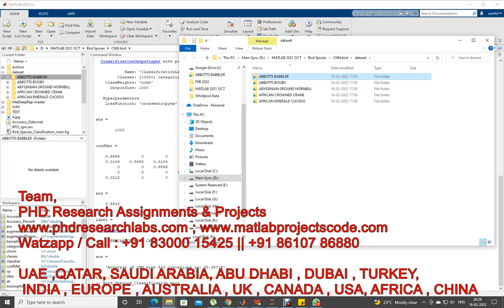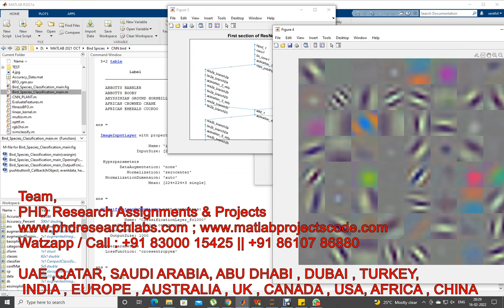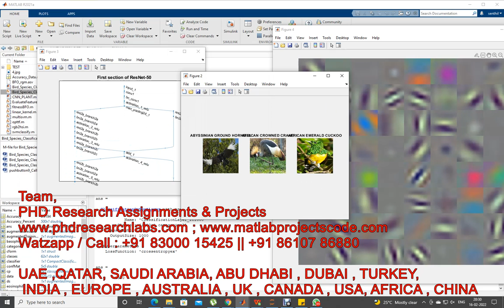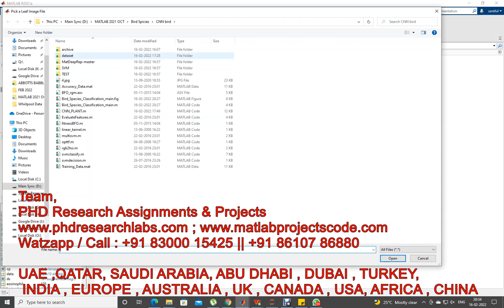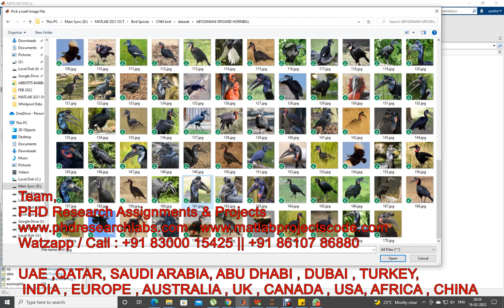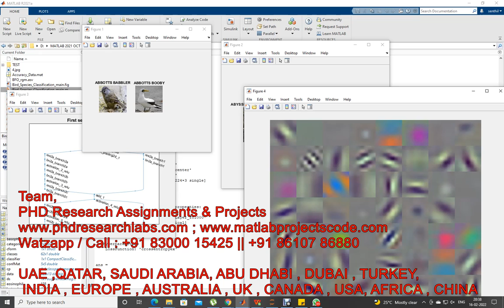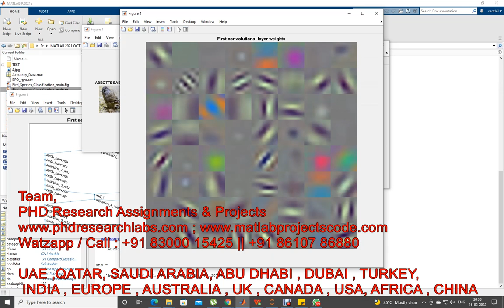Bird Species Classification using CNN || Kaggle Dataset || MATLAB code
Phd Research Labs
Python Experts, Matlab Simulink Experts, PhD Research Assistance, Proposal, Coding, Simulation, Numerical Model, Journal Writing, Scopus, SCI, IEEE, Report, Thesis, Dissertation, Paper Writing...

Experts in Python, Matlab, Simulink, Antenna, Python, Cadence, HSPICE, DIgSILENT, Simscape, NS2, NS3, VLSI, CFD, FEA, HFSS, CST, Ansys, Solidworks

Identification of Disease In CHILLI PLANT Using CNN Method - PYTHON CODE - IMAGE PROCESSING PYTHON
TASK SCHEDULING USING CLOUDSIM | CUCKOO | NSGA2 | PSO | FCFS - CLOUDSIM PROJECT
Financial Crisis prediction using RNN LSTM python project
Intrusion Detection using Machine Learning Techniques PYTHON PROJECT
Analysis for Twitter Bot Detection using Machine Learning PYTHON PROJECT
TWITTER BOT DETECTION USING RANDOM FOREST ALGORITHM PYTHON PROJECT
ONLINE SHOPPING CHAT BOT PYTHON PROJECT
FINANCIAL CREDIT CARD FRAUD DETECTION USING BPNN PYTHON PROJECT
PRODUCT SENTIMENTAL ANALYSIS FROM AMAZON DATASET USING PRODUCT REVIEWS AND RATINGS PYTHON PROJECT
CRIMINAL PREDICTION USING MACHINE LEARNING ALGORITHMS PYTHON PROJECT
DIABETES PREDICTION USING MACHINE LEARNING PYTHON PROJECT
SATELLITE IMAGE LAND COVER MAPPING USING DEEP LEARNING TECHNIQUES WITH SENTINEL DATA PYTHON PROJECT
VIDEO COLORIZATION WITH CAFFE MODEL AND OPENCV USING DEEP LEARNING ALGORITHM PYTHON PROJECT
SPEAKER RECOGNITION PYTHON PROJECT